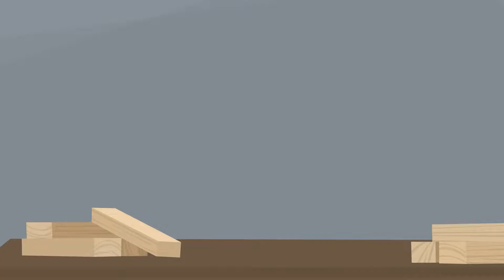Saiba Mais | Ministério da Criança (13)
Vídeo 13 - Ministério da Criança

Cuidar deste ministério é um dom abençoado! As crianças são herança do Senhor! Parabéns por fazer parte deste ministério tão nobre!